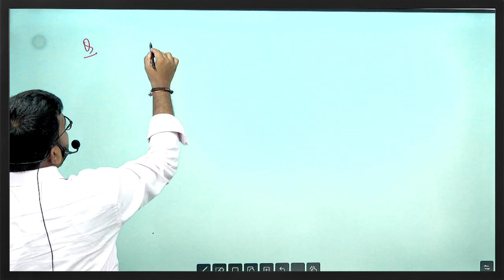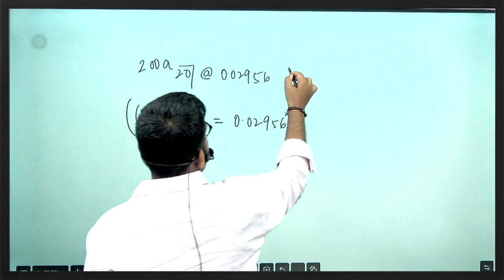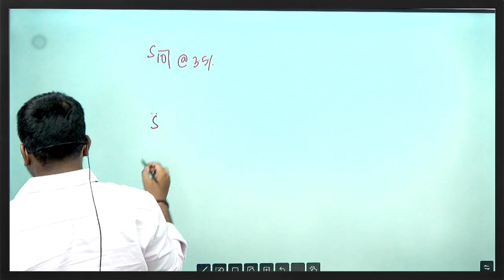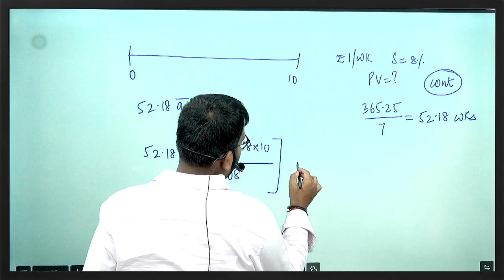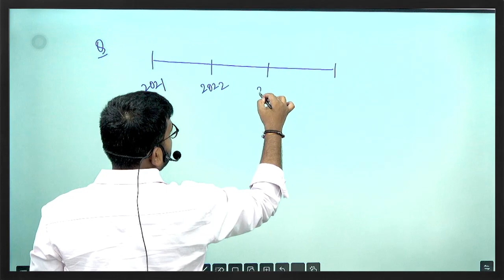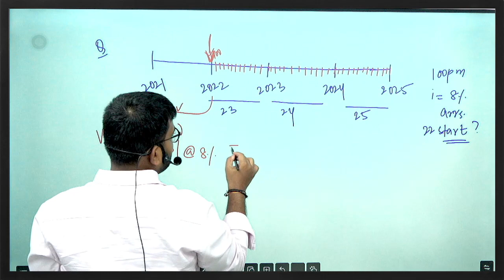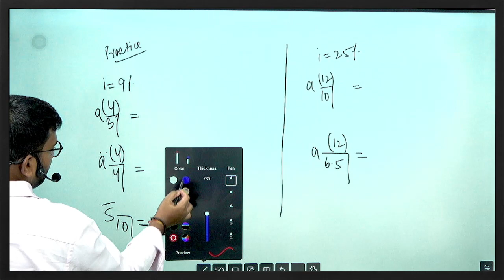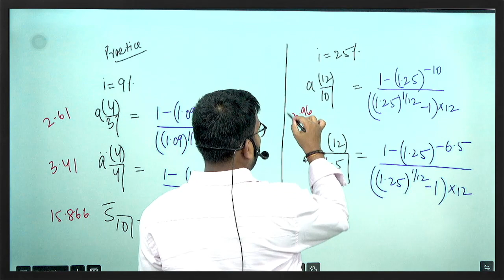CM1: Actuarial Mathematics | Level Annuities | Class 3 | Sept/Nov Attempt 2024 | IFoA/IAI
Title: CM1: Actuarial Mathematics | Level Annuities | Class 3 | Sept/Nov Attempt 2024 | IFoA/IAI

In this video we have done practice questions of annuities paid in pthly, advance, due, continuous etc. This video is crucial for those who wants to know the concept of annuities with the help of questions in detail and want to test their knowledge.

Timestamp
0:00 Practice Question 1
5:59 Practice Question 2
7:58 Practice Question 3
10:04 Practice Question 4
12:41 Practice Question 5
16:14 Practice Question 6
22:29 Practice Questions